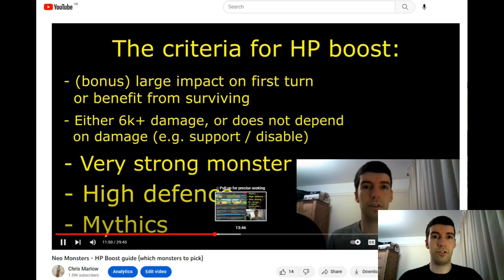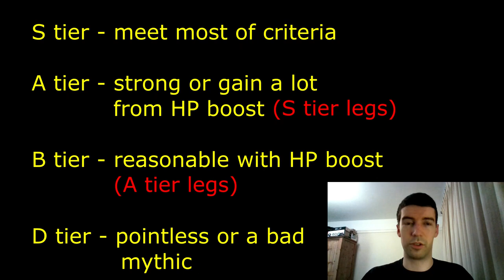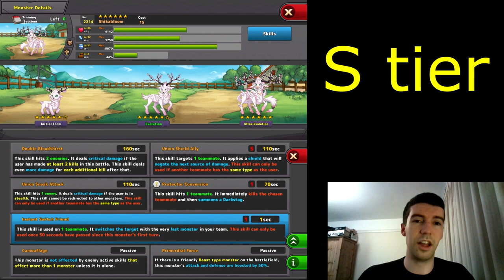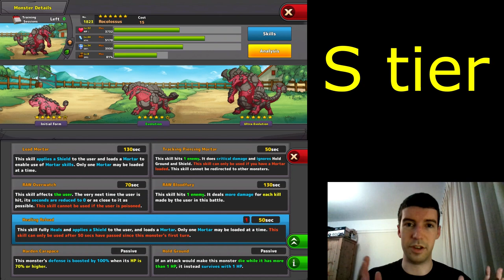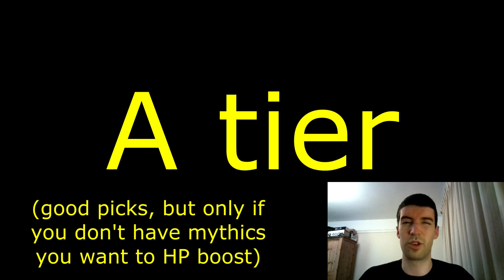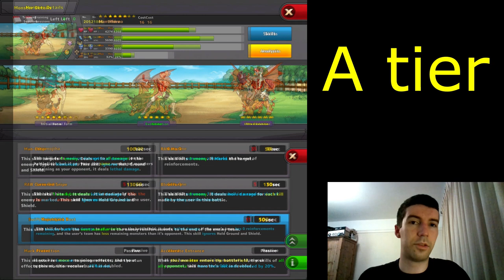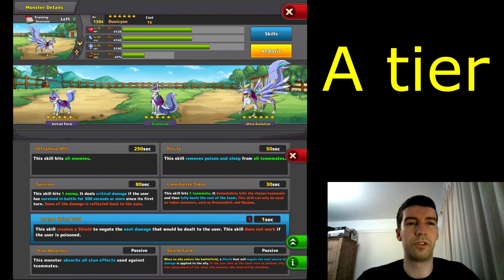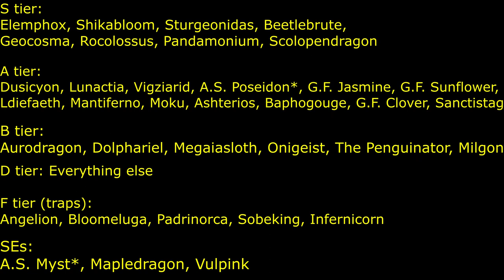Neo Monsters - Best Legendaries to HP boost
F tier - 6:27
S Tier - 12:00
A Tier - 19:13
B Tier - 29:34
Super epics - 34:55
Top picks - 43:43
Screen with all tiers shown - 46:24